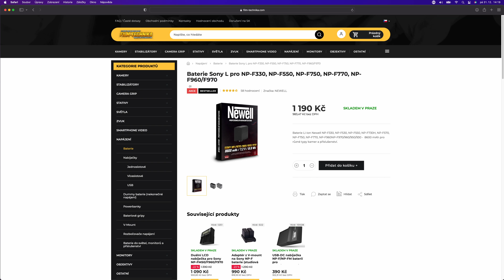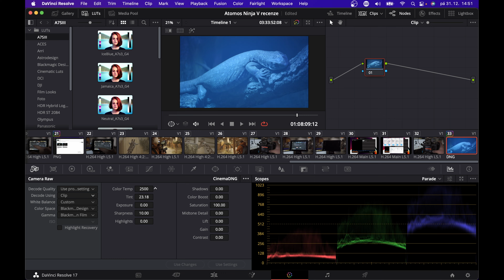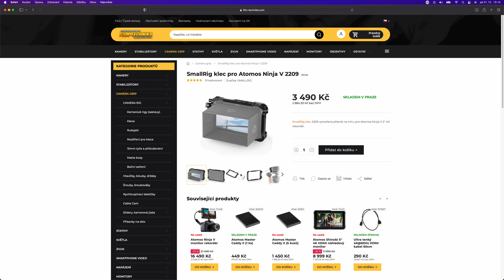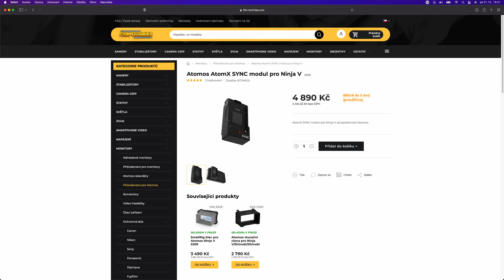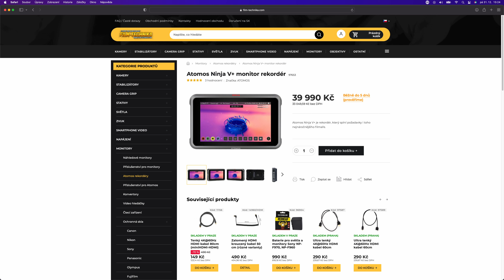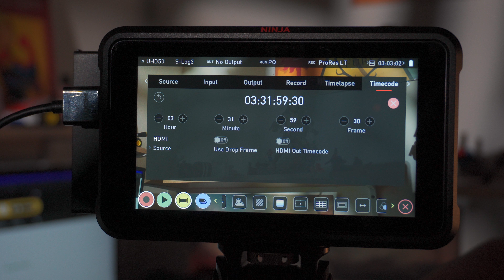Atomos Ninja V - recenze rekordéru a skvělého náhledového monitoru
📜 Téma 📜
Recenzi jsem natočil ve spolupráci s obchodem Film-Technika.com.

💛 Podpora 💛
Moji tvorbu můžete podpořit:
2) staňte se patrony a získejte přístup k dalšímu obsahu a poděkování
5) Sdílením videí, lajkováním a doporučováním kanálu ostatním tvůrcům

🎥 Na co natáčím 🎥
Sony A7SIII
GoPro 4 Black Edition
GoPro Fusion

Helios 44-2
Takumar 50mm f1.4

💡 Světla 💡
NanLite Litolite 5C 3x
NanLite Pavotube 6CII 2x
Softbox
Fresnel
Projector mount

🔊 Zvuk 🔊
Sennheiser AVX
Sony WH-1000XM3
Zoom F6

🎞️ Grip 🎞️
Weebil 2
Konova K5 60cm
Konova KSM
Sirui Traveler 7C
Sirui VH-10X